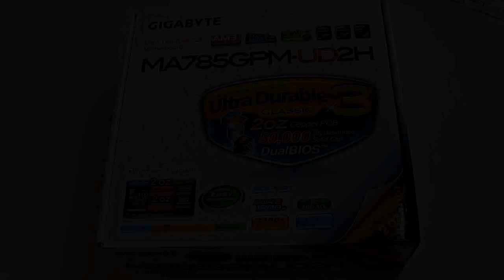Unboxing Gigabyte MA785GPM-UD2H AMD 785G mainboard @ OCWORKBENCH